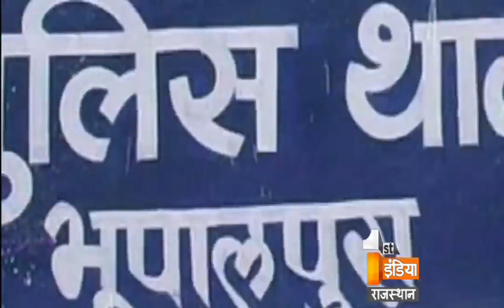जेल में कैद गैंगस्टर का मोबाइल आॅडियो वायरल | देखे कैसे जेल से अपनी गैंग को कैसे ऑपरेट करता है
इस वीडियो में बात
राजस्थान की एक जेल में हो रहे खेल की जहां खेला जा रहा है जुर्म का खेल और जहां तोड़े जा रहे हैं कानून और नियम यूं तो अकसर राजस्थान की जेलों से गैंग आॅपरेट करने और खूंखार बदमाशों की करतूतों की खबरें सामने आती रहती है जेल में बंद कैदियों के पास मोबाइल होने के मामले भी सामने आते रहते हैं लेकिन जेल अधिकारी अकसर उससे इन्कार कर देते हैं | लेकिन आज हम आपको एक उस जेल की तस्वीर दिखाते हैं | जहां बैठा एक गैंगस्टर गवाह के लिए धमकी देता है और वो भी मोबाइल फोन के जरिए |
देखे वीडियो